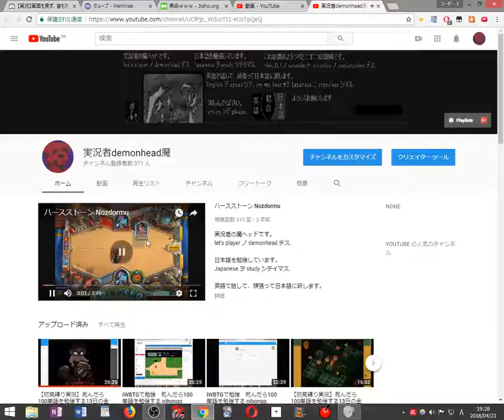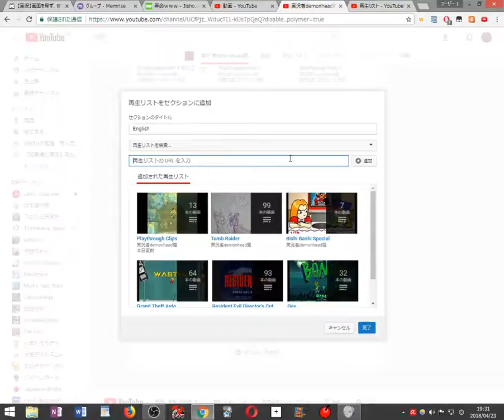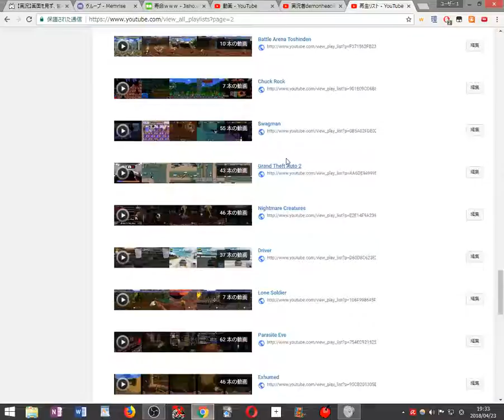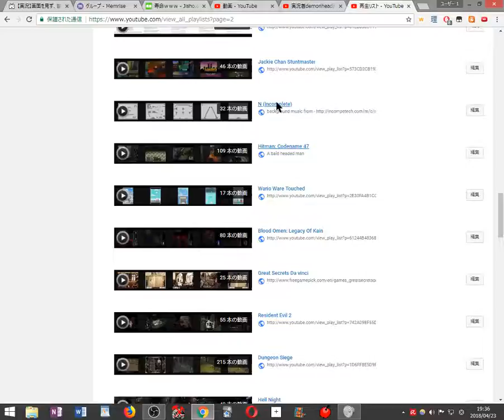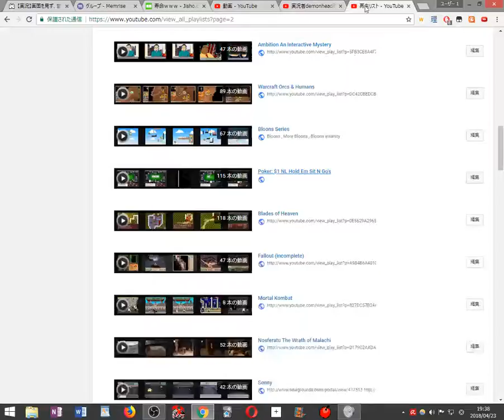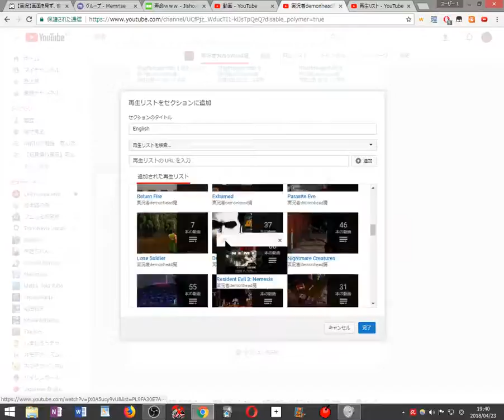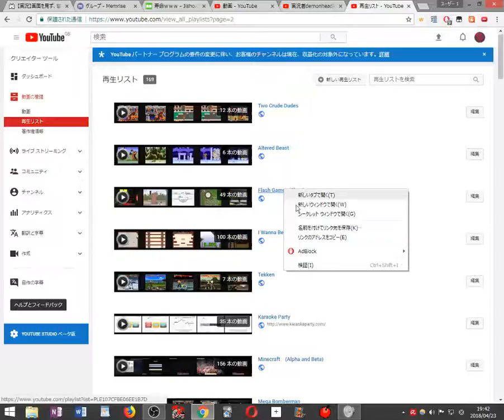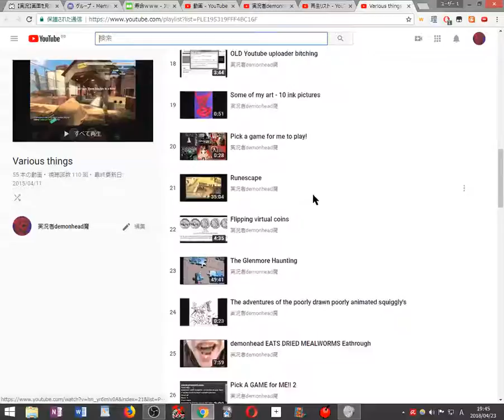チャネル編集 英語再生リストを英語セクションに付いてる 1